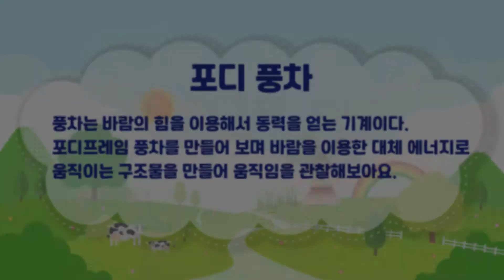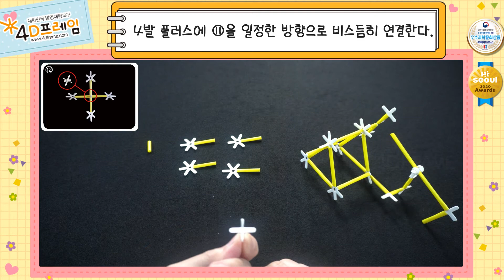[창의교실] 포디프레임으로 빙글빙글 풍차를 만들어보세요~ | Make a windmill round and round with a 4Dframe!